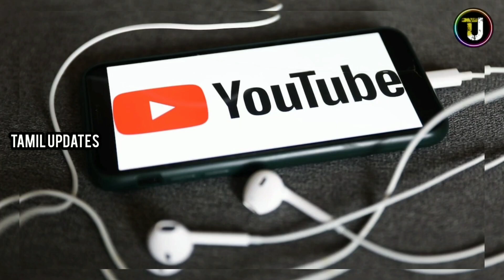IPL 2023 : KKR Preview How much KKR miss Shreyas Iyer?